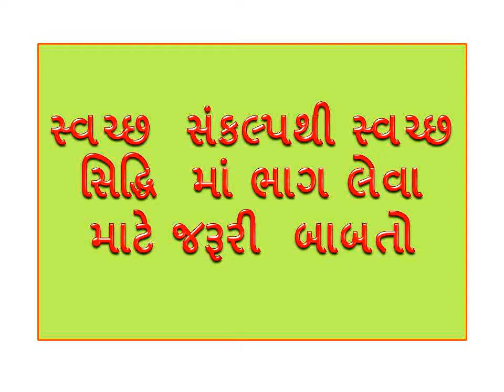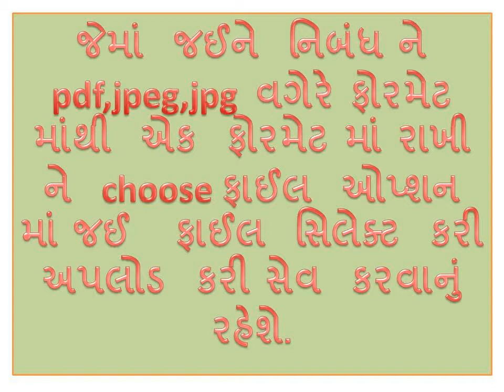swachhata sankalp swachha sidhi